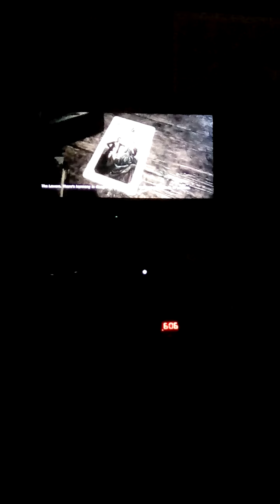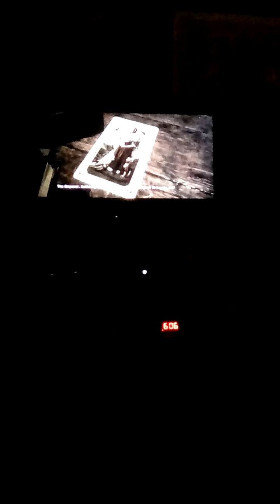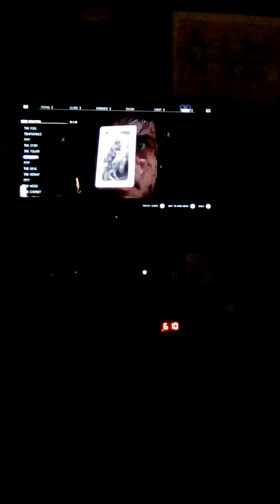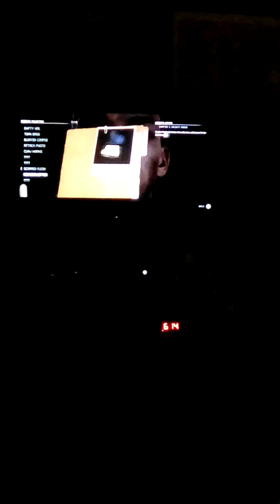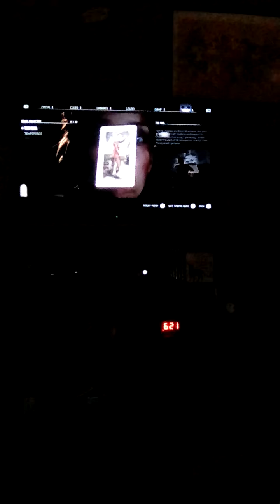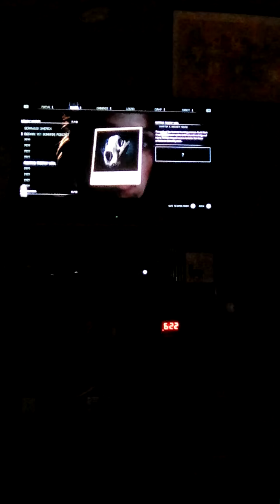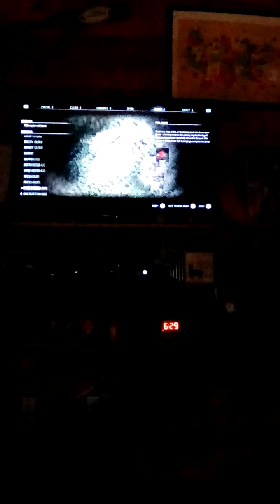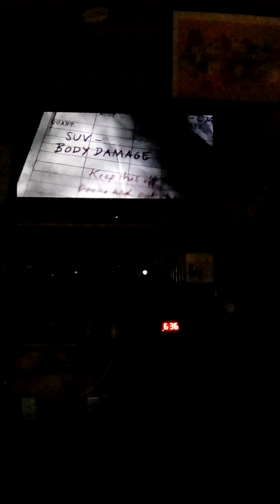The Quarry part 11 Death around every corner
Enjoy the next part of the quarry bros as I make decisions that will out the fate of theses kids in my hands and with shocking twists and turns around ever corner along with mystery solving in what's really going on in Hacketts Quarry😎😎🎸🎸